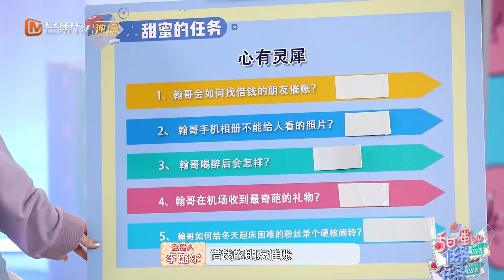整片的鱼塘都是你的 阔气的张翰会找朋友催债吗？《甜蜜的任务》Sweet Tasks【湖南卫视官方HD】